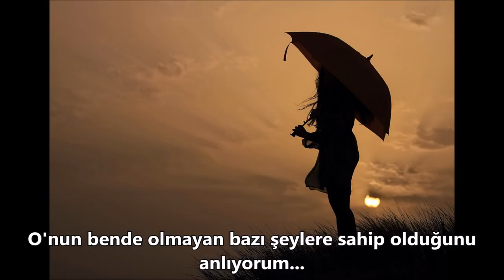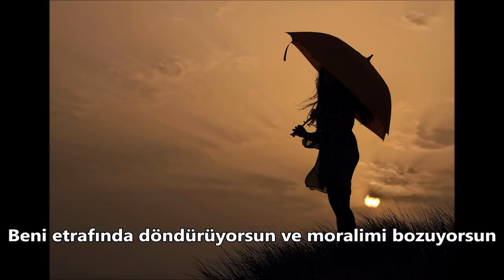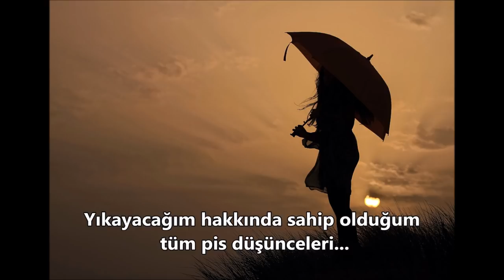Charlotte Cardin - Dirty Dirty - Türkçe Altyazılı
Sözler:

I see the way, I see the way, the way you want her
You're not easily impressed, baby
I got more under my dress
But you won't twitch
I see she's got, I see she's got some thing I don't
You know I'm jealous in my head
‘Cause you'd look so good in my bed
But you really like the bitch

So I can cry for my age, my life and my face
And I will wash off all the dirty, dirty thoughts I had about you And I can cry 'cause I got so much she has not
And I will wash off all the dirty, dirty thoughts I had about you now
Wash off all the dirty, dirty thoughts I had about you

Maybe I'm young, maybe I'm too young to understand this
But you're a mess in your own ways
Let's mess it up together babe
I'm what you need
Who could I, oh, who could I be just to get to you
You should be ripping off my gown
Turning me on, you just send me down, down on my knees Pretty little tears

Wash off all the dirty, dirty thoughts I had about
And I can cry for my age, my life and my face I will wash off all the dirty, dirty thoughts I had about you
And I can cry 'cause I got so much she has not

Production Company : Cult Nation
Producer : Maria Gracia Turgeon
Production Manager : Lysandre Leduc-Boudreau
Director / DOP : Sebastien Duguay
1st AC :  Frédérik Giguère
Gaffer: Dan Ho-tieng
Photographer : Gaëlle Leroyer
Production assistant : Helga Gunnhildur
Production assistant: Audrey Fallu
Editor : Philippe Grenier
Grading : Martin Gaumond
Motion design : Ros-B

Special Thanks to :
Nate Husser, Ashley Ramdass, Benjamins Courcy, Chris Gordon, Ragers, Volodia Schneider, Marika J Leduc, Romain Dumont, Claudelle Leduc, Silvia Sanchez, Jake Prevost,
Philipe Gendron, Gabriel Fizer, Victoria Lemerse,  Eloise Lafontaine, Mathieu Lafontaine, Clémentine Labrecque, Emmanuel Schwartz, Nathan, Charlotte Faille, Jean-Loup Davidson, Marco Royal, Camille Cardin Goyer,
Leah Tremblay, Michel Beauchemin, Mathieu Sénéchal, Antonia Mappin, John Londono, Mezoughi, Tim Buron, Camille Chapdelaine, Jay, Natha Kumar, Jay PST, Terence Coombs,
Billy Eff, Sarah Duclos, Vassili Shneiders